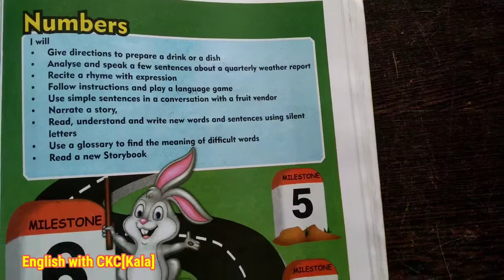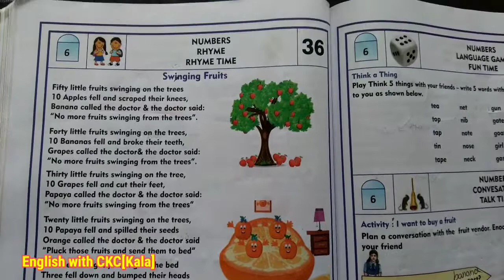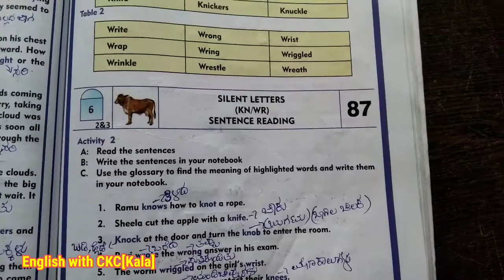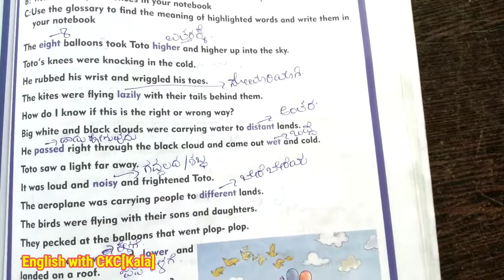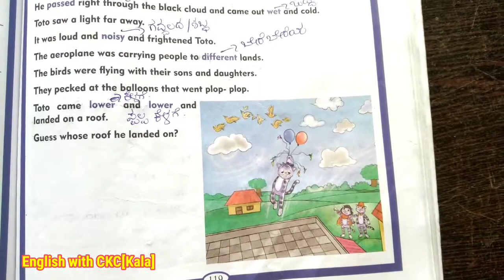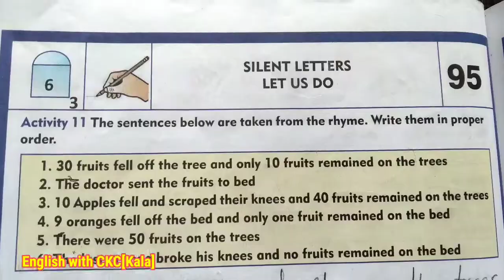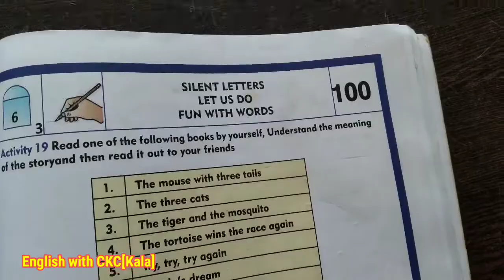3rd standard English||ನಲಿ-ಕಲಿ||English with CKC[Kala]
Hi
in this video I shared 3rd std English milestone 6 answers